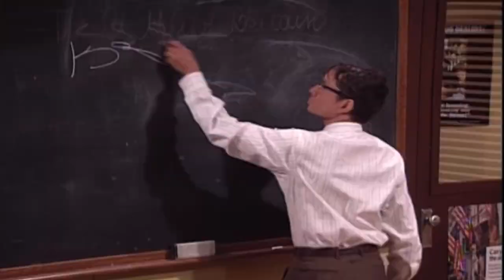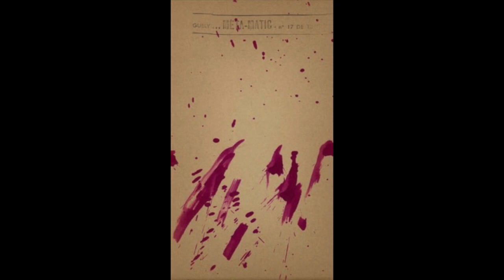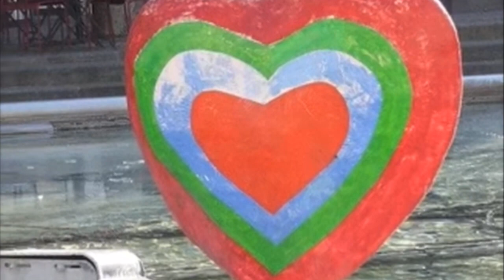Jean Tinguely | Art 101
Jean Tinguely is an artist that uses technology to create kinetic works of art. Learn more about his  his iconic and awe-inspiring works as described by Mr. Burgher.

0:00 - Welcome Scholars
0:51 - Jean Tinguely
1:11 - Art Training
3:09 - Metamatic Series
4:21 - Homage to New York
6:36 - Niki de Saint Phalle
8:38 - The Witches
11:04 - Legacy
12:09 - End Credits

✉️🐌📨 Snail Mail 📨🐌✉️
Mr. Burgher